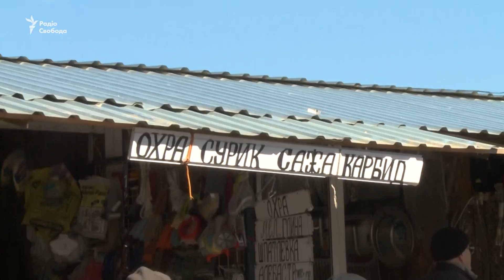Як на Привозі про вибори говорять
«Ученье – свет, а кандидатів – тьма». Що говорять про президентські вибори на одеському привозі. Нам розповіли, скільки коштує тюлька, а скільки мідії, чому ціни на продукти зростатимуть або не зростатимуть та пригостили кавою зі смаколиками.